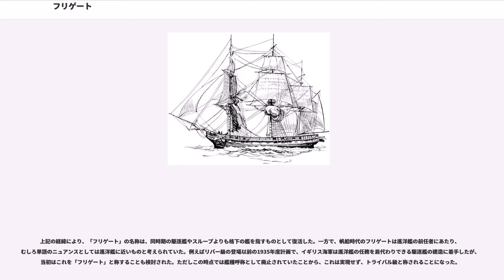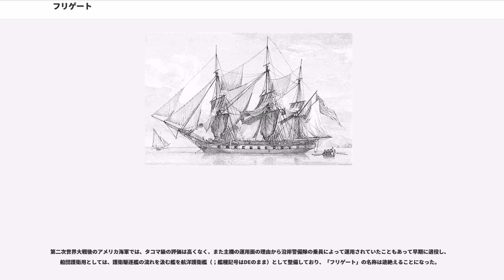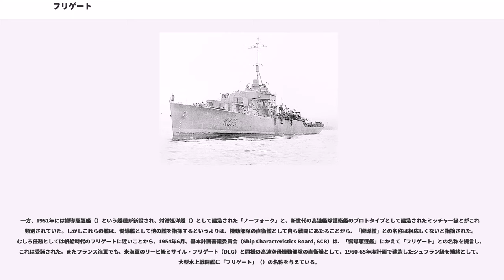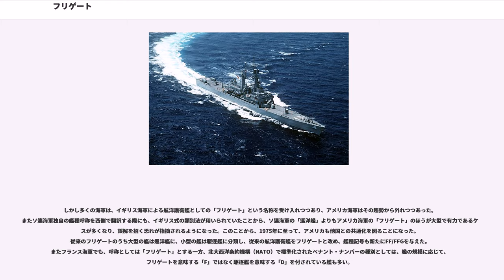フリゲート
フリゲート（）は、軍艦の艦種の一つ。時代により様々な任務や大きさの軍艦に対して使用された名称である。フリゲイトとも表記される。

日本では、"Destroyer"は「駆逐艦」、"Cruiser"は「巡洋艦」、"Battleship"は「戦艦」などと日本語訳されたが、フリゲートに関してはそのままカタカナ語として用いられている。語尾に「艦」を付加して「フリゲート艦」と呼ばれることもあるが、「フリゲート」のみで一つの艦種を表すので、特に「艦」は付けなくてもよい。

なお日本を除く漢字文化圏（中華圏、および朝鮮半島）では、「駆逐艦」と「巡洋艦」については日本での訳語がおおむね踏襲されているが、「フリゲート」については「護衛艦」（簡体字: 、朝鮮語: ）あるいは「巡防艦」（簡体字: ）と訳されることが多い。
帆船時代のフリゲートは、戦列艦よりも小型・高速の艦を指し、艦隊決戦の戦列には加わらず、むしろ哨戒・通報や船団護衛・通商破壊、海外派遣などで活躍した。この艦は後に巡洋艦へと発展していったことから、「フリゲート」という単語が巡洋艦や大型駆逐艦を指していた時期もあった。しかし第二次世界大戦期にイギリス海軍が建造したリバー級を端緒として、むしろ駆逐艦より小さくコルベットよりは大きい航洋護衛艦を指すようになっていった。現在では、対潜・防空能力を有し、揚陸部隊、補給部隊、商船団等の護衛を任務とする艦をいう。

なお、ヨーロッパ大陸諸国の海軍では、中佐の階級呼称として「フリゲートの艦長」に相当する語を用いる例が多い。

「フリゲート」という単語は「フレガータ」（）を語源とする。これは地中海で用いられたガレー船であり、複数のマストと帆、多数の橈を備えた快速船の別称であったが、のちに転じて、広く快速の帆走軍艦を指すようになった。イギリス海軍初のフリゲートは諸説あるが、一般的には、鹵獲したフランスの私掠船を模して建造され、1646年に進水した「」とされる。

どの程度の軍艦を「フリゲート」として類別するかは定見がなく、判然としない部分があるが、おおむね備砲24～40門程度のシップ型の軍艦がこのように称された。一般的に砲列甲板は単層で、甲板長は40メートル程度、排水量は1,000トン程度であった。また18世紀ごろに備砲の数による等級制度が整備されると、5等艦・6等艦がフリゲートとされるようになった。この時代のフリゲートは、勅任艦長（海佐艦長）が艦長に任ぜられる最小規模の軍艦であり、艦隊決戦では戦列には加わらずに通信の中継や損傷艦曳航などの補助的任務にあたっていた。特に快速力と高性能を活用した偵察・通報はフリゲートの独壇場であり、「艦隊の目」として若く有能な艦長が配される事が多かった。また決戦以外の場でも、敵国の船舶に対する通商破壊や、逆に敵の私掠船・通商破壊艦を撃退するシーレーン防衛により、多くの戦歴が記録された。特に敵船の拿捕に成功すれば捕獲賞金の分配があり、海軍将兵としての薄給を遥かに上回る収入を一気に得ることができたことから、フリゲートへの乗り組みは海軍将兵の憧れの的であった。腕の良い艦長であれば年収250年分の捕獲賞金を得た例もあったとされるが、逆に捕獲賞金に釣られた艦長が商船狩りに熱中して作戦をなおざりにした例もあり、大局的見地からは弊害も少なくなかった。

フランス革命戦争・ナポレオン戦争を通じて、フリゲートの大型化・火力強化が進められた。例えばイギリス海軍では、1794年の時点では搭載の32門艦と28門艦が多数を占めていたが、1814年の時点ではを主砲とした38門艦と36門艦が主力となっていた。またアメリカ海軍は、1794年の再設立以降は戦列艦を持たなかったこともあって、を主砲とする44門艦・36門艦と、他国よりも重武装・大型のフリゲートを主力とした。折からの英海軍の慢性的な乗員不足による戦力低下もあって、独立戦争・米英戦争ではイギリス海軍のフリゲートに対して優位に立った。

19世紀に入って舶用蒸気機関が普及すると、1839年進水のイギリス海軍「サイクロプス」を端緒としてフリゲートにも導入され、機帆船の時代となった。当初は外輪船の方式であったが、舷側砲の設置を妨げるうえ、クリミア戦争において攻撃に対する脆弱性が露呈し、まもなくスクリュープロペラによる推進が主力となった。しかしこのように帆から推進機に変わっていく流れの中、帆装に基づく従来の類別法とは異なる名称が望まれるようになり、イギリス海軍では1875年進水の「シャノン」を端緒として「...